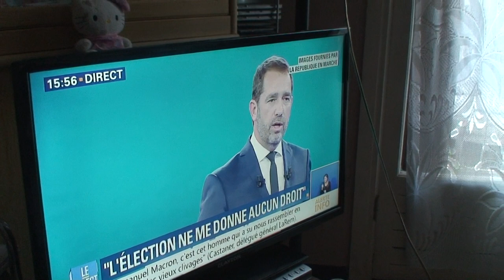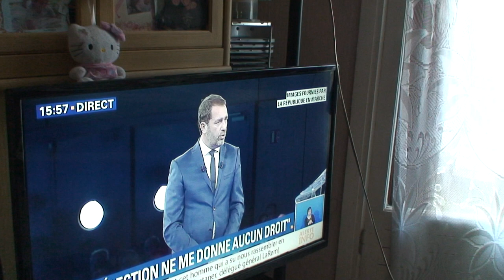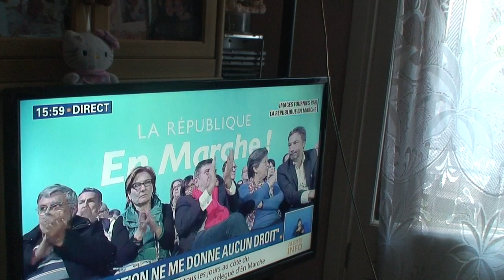astrôpôte = il incarne qui suilla djâ ?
Que le Règne Vienne ! c quoi ce truck ?